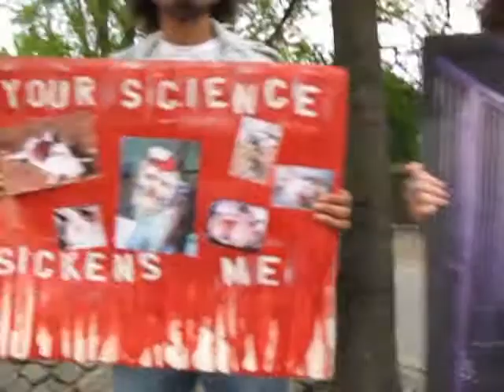Wesley Edens Fortress Investment home demo World Week for Animals in Laboratories WWAIL 2010 pt1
On Saturday, April 24th 2010, activists in New York City took to the streets for World Week for Animals in Laboratories (WWAIL) 2010.

Their fifth and last stop of the day was the home of Wesley (Wes) Edens., co-chair at Fortress Investment Group.  Fortress Investment Group has loaned millions upon millions of dollars to some of the pharmaceutical, biomedical and chemical giants.

It's safe to say that Fortress Investment Group and Wesley Edens are corporate predators, and a quick Google search confirms that the activists on the sidewalk in front of his multimillion dollar home are not the only people who know of Edens' dirty deals, swindles, lies and corruption.

Wesley Edens, stop funding animal cruelty!

Vivisection is a cruel joke, just like Fortress' code of ethics.